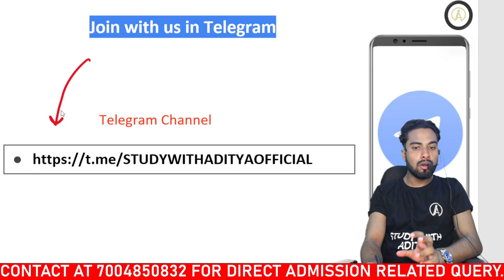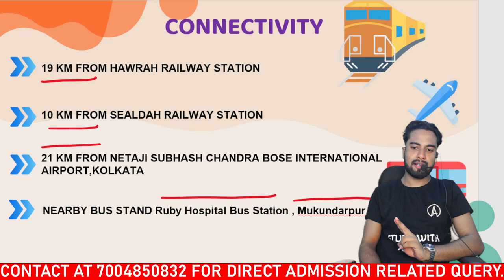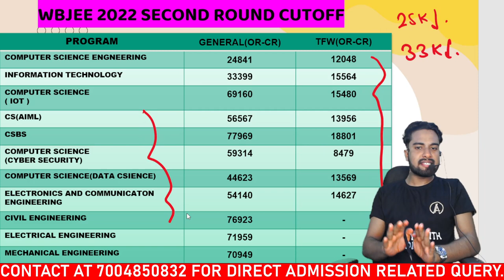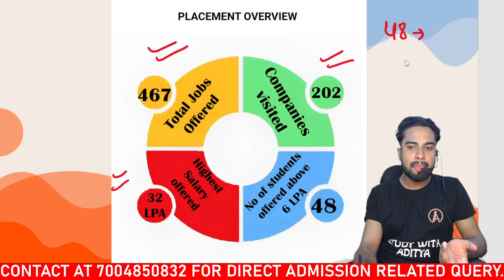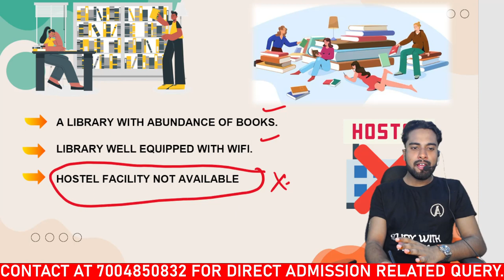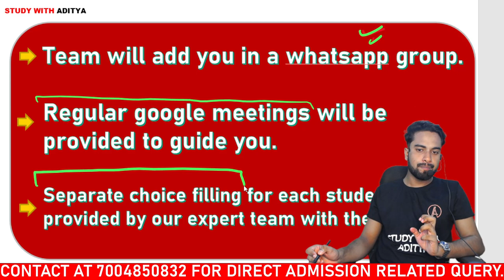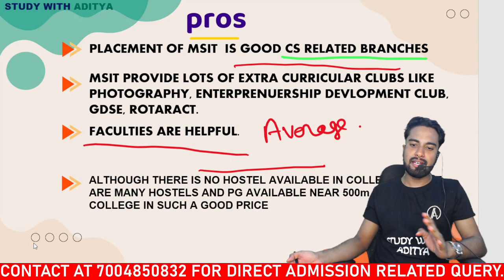MEGHNAD SAHA INSTITUTE OF TECHNOLOGY REVIEW🔥|MSIT COLLEGE REVIEW |MSIT WEST BENGAL REVIEW | WBJEE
Some important videos regarding wbjee

wbjee maths
cbse maths class 12
bihar board maths class 12
application of derivatives
Differential equation
Maths crash course for class 12